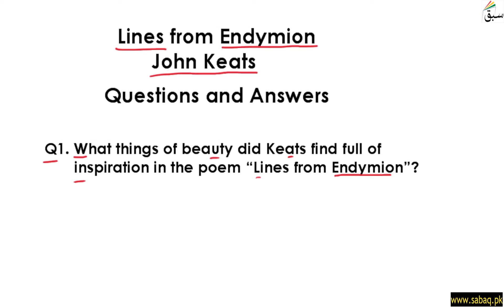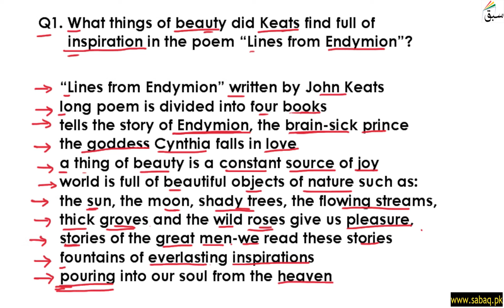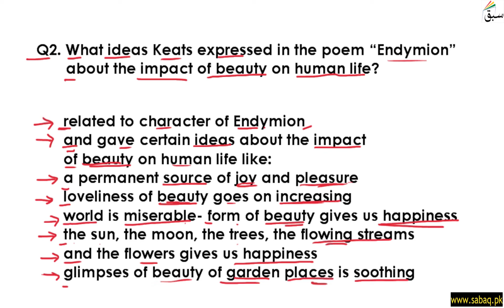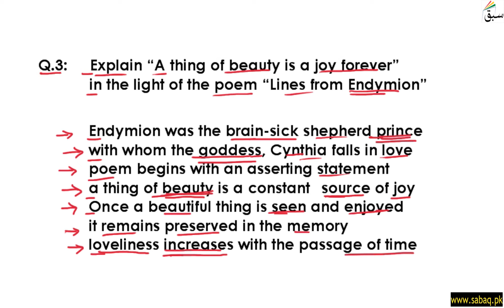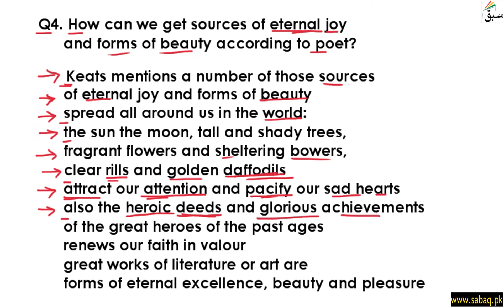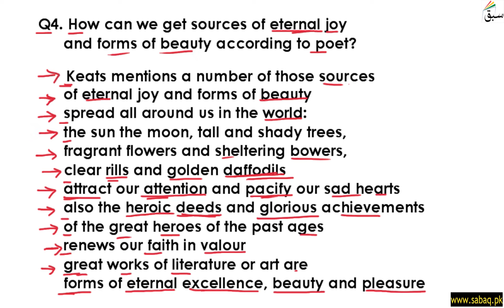Endymion Questions and Answers, English Lecture | Sabaq.pk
Poem: Endymion Questions and Answers
This video is about: Endymion Questions and Answers. Practice tests and free video lectures for Physics, Chemistry, Biology, Math’s, Computer Science, English & more subjects are also available at Sabaq.pk. So, subscribe to Sabaq.pk/Sabaq Foundation now and get high marks in your exams.

CLASSES WE COVER AT SABAQ.PK / SABAQ FOUNDATION:

1. KG
2. Class 1
3. Class 2
4. Class 3
5. Class 4
6. Class 5
7. Class 6
8. Class 7
9. Class 8
10. Class 9
11. Class 10
12. Class 11
13. Class 12
14. Class 13
15. Class 14
16. MCAT
17. ECAT
18. CSS

BOARDS WE COVER AT SABAQ.PK / SABAQ FOUNDATION:

1. FBISE
2. Sindh Board
3. KP Board
4. Balochistan Board
5. Cambridge

STUDY MATERIAL WE OFFER AT SABAQ.PK / SABAQ FOUNDATION:

1. Physics Lectures
2. Chemistry Lectures
3. Mathematics Lectures
4. Biology Lectures
5. English Lectures
6. General Science Lectures
7. Computer Science Lectures
8. General Math Lectures
9. Accounting Lectures
10. Statistics Lectures
11. Advance Accounting Lectures
12. Cost Accounting Lectures
13. Practice Tests
14. Physics Practical
15. Chemistry Practical